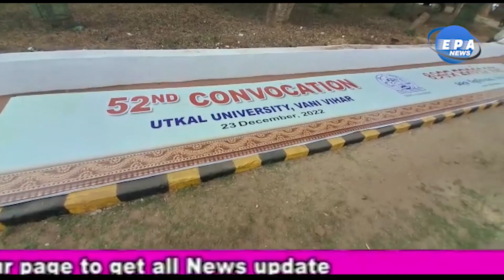52nd convocation of Utkal University ଉତ୍କଳ ବିଶ୍ୱବିଦ୍ୟାଳୟର ୫୨ତମ ସମାବର୍ତ୍ତନ ଉତ୍ସବ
ଭୁବନେଶ୍ୱର: ଉତ୍କଳ ବିଶ୍ୱବିଦ୍ୟାଳୟ ରାଜ୍ୟର ପ୍ରାଚୀନତମ ବିଶ୍ୱବିଦ୍ୟାଳୟ । ଏହା ଓଡ଼ିଶ।।ର ଗର୍ବ ଓ ଗୌରବ । ଶିକ୍ଷାର ସୁବ୍ୟବସ୍ଥା, ଅଧ୍ୟୟନର ଅନୁକୂଳ ପରିବେଶ, ଉଚ୍ଚତର ଗବେଷଣା ଲାଗି ଉପଯୁକ୍ତ କ୍ଷେତ୍ର ଅନୁଧ୍ୟାନ ପରେ ଉତ୍କଳ ବିଶ୍ୱବିଦ୍ୟାଳୟକୁ ନାକ୍ ଏ+ ମାନ୍ୟତା ମିଳିଛି । ଓଡ଼ିଶାରେ ନାକ୍ ଏ+ ମାନ୍ୟତା ପାଇବାରେ ଉତ୍କଳ ପ୍ରଥମ ବିଶ୍ୱବିଦ୍ୟାଳୟ ହୋଇଥିବାବେଳେ ଦେଶରେ ଷ୍ଟେଟ୍ ପବ୍ଲିକ ବିଶ୍ୱବିଦ୍ୟାଳୟମାନଙ୍କ ମଧ୍ୟରେ ତୃତୀୟ ସ୍ଥାନ ଅଧିକାର କରିଛି । ୨୦୨୨ରେ ଏହା ଏନ୍ଆଇଆର୍ଏଫ୍ ର୍ୟାଙ୍କିଂରେ ୮୮ତମ ସ୍ଥାନ ପାଇଛି ।
ଉତ୍କଳ ବିଶ୍ୱବିଦ୍ୟାଳୟର ୫୨ତମ ସମାବର୍ତ୍ତନ ଉତ୍ସବ ୨୩ ଡିସେମ୍ବର ୨୦୨୨ରେ ଅନୁଷ୍ଠିତ ହେବ । ଏହି ସମାବର୍ତ୍ତନ ଉତ୍ସବରେ ୨୦୨୧-୨୨ ପାଇଁ ମୋଟ ୧୬୩ଜଣଙ୍କୁ ପିଏଚ୍ଡି ଡିଗ୍ରୀ ଏବଂ ୯୯ଜଣଙ୍କୁ ସ୍ୱର୍ଣ୍ଣ ପଦକ ପ୍ରଦାନ କରାଯିବ । ସେହିପରି ଡିଏସି ଏବଂ ଡିଲିଟ ଡିଗ୍ରୀ ଜଣଙ୍କୁ ଲେଖାଏଁ ପ୍ରଦାନ କରାଯିବ । ଏହାସହିତ ବିଭିନ୍ନ ପ୍ରତିଯୋଗୀତାର କୃତୀ ପ୍ରତିଯୋଗୀଙ୍କୁ ପୁରସ୍କାର ଓ ଅର୍ଥରାଶୀ ପ୍ରଦାନ କରାଯିବାର କାର୍ଯ୍ୟକ୍ରମ ରହିଛି ।
୨୩ ଡିସେମ୍ବର ୨୦୨୨ରେ  ଉତ୍କଳ ବିଶ୍ୱବିଦ୍ୟାଳୟର ଦୀକ୍ଷାନ୍ତ ଭବନରେ ଅନୁଷ୍ଠିତ ହେବାକୁ ଥିବା ସମାବର୍ତ୍ତନ ଉତ୍ସବରେ ସୁପ୍ରିମ କୋର୍ଟର ପୂର୍ବତନ ବିଚାରପତି ତଥା ଓଡ଼ିଶା ହାଇକୋର୍ଟର ପୂର୍ବତନ ମୁଖ୍ୟ ବିଚାରପତି ଜଷ୍ଟିସ ଭି.ଗୋପାଲ ଗୌଡ଼ା ସମାବର୍ତ୍ତନ ଉତ୍ସବରେ ମୁଖ୍ୟ ଅତିଥି ଭାବେ ଯୋଗଦେଇ ଦୀକ୍ଷାନ୍ତ ଭାଷଣ ଦେବା ପାଇଁ ସ୍ୱୀକୃତି ପ୍ରଦାନ କରିଛନ୍ତି ।  ଉଚ୍ଚ ଶିକ୍ଷା ବିଭାଗ ପ୍ରମୁଖ ସଚିବ ଶ୍ରୀ ବିଷ୍ଣୁପଦ ସେଠୀ  ସମ୍ମାନୀତ ଅତିଥି ଭାବେ ଯୋଗ ଦେବାର କାର୍ଯ୍ୟକ୍ରମ ରହିଛି । ଉତ୍କଳ ବିଶ୍ୱବିଦ୍ୟାଳୟର କୁଳାଧିପତି ତଥା ରାଜ୍ୟପାଳ ପ୍ରଫେସର ଗଣେଶୀ ଲାଲଙ୍କ ଅଧ୍ୟକ୍ଷତାରେ ଅନୁଷ୍ଠିତ ହେବାକୁ ଥିବା ୫୨ତମ ସମାବର୍ତ୍ତନ ଉତ୍ସବରେ କୁଳପତି ପ୍ରଫେସର ସବିତା ଆଚାର୍ଯ୍ୟ ଯୋଗଦେବାର କାର୍ଯ୍ୟକ୍ରମ ରହିଛି । ଅନ୍ୟମାନଙ୍କ ମଧ୍ୟରେ ପିଜି କାଉନସିଲ ଅଧ୍ୟକ୍ଷ ପ୍ରଫେସର ଦୁର୍ଗାଶଙ୍କର ପଟ୍ଟନାୟକ, କୁଳସଚିବ ଡ. ଅଭୟ କୁମାର ନାୟକ ଉପସ୍ଥିତ ରହିବେ । ଏହାସହିତ ବିଶ୍ୱବିଦ୍ୟାଳୟର ସିଣ୍ଡିକେଟ ଓ ଏକାଡେମିକ କାଉନସିଲ ସଦସ୍ୟ, ଡିନ, ପ୍ରଫେସର, କର୍ମଚାରୀ ଓ ଛାତ୍ରଛାତ୍ରୀ ଏହି ସମାବର୍ତ୍ତନ ଉତ୍ସବରେ ଯୋଗଦେବାର କାର୍ଯ୍ୟକ୍ରମ ରହିଛି ।

ଏ ନେଇ ଏକ ସାମ୍ବାଦିକ ସମିଳନୀ ରେ ଉତ୍କଳ ବିଶ୍ୱବିଦ୍ୟାଳୟର କୁଳପତି ପ୍ରଫେସର ସବିତା ଆଚାର୍ଯ୍ୟ, କୁଳସଚିବ ଡ. ଅଭୟ କୁମାର ନାୟକ, ସି ଡି ସି ନିର୍ଦେଶକ ଡ଼.ନିଗମାନନ୍ଦ ଦାସ ଓ ଡେପୁଟି ରେଜିଷ୍ଟ୍ରାର ଡ଼.ମନୋଜ କୁମାର ଉପସ୍ଥିତ ରହି ସୂଚନା ପ୍ରଦାନ କରିଥିଲେ l